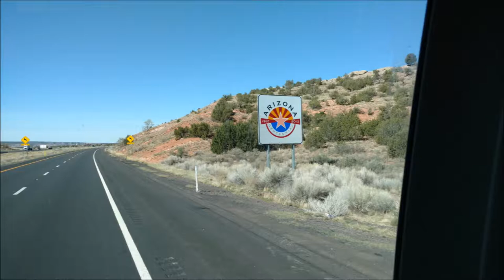New Trip Teaser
New trip out west for a series of day hikes and whatever else, more to come.